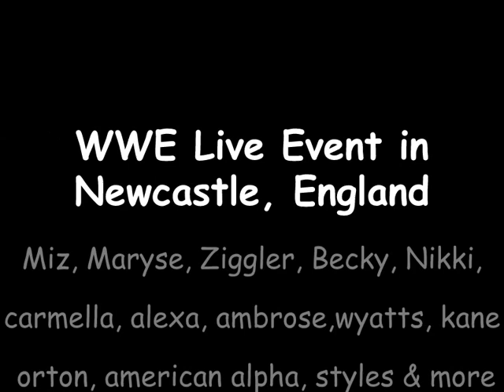WWE SmackDown Live in Newcastle, England | 08/11/2016 | Ambrose, Wyatt's Orton, Kane & More